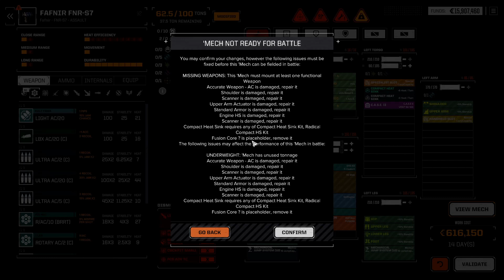Luckiest salvage - Roguetech HHR 34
This might be the luckiest salvage in my Roguetech history